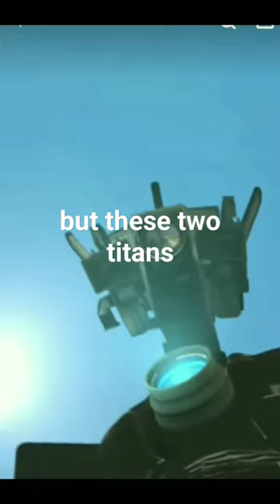titan cameraman and titan tvman 👿